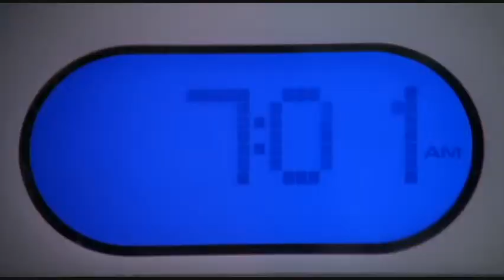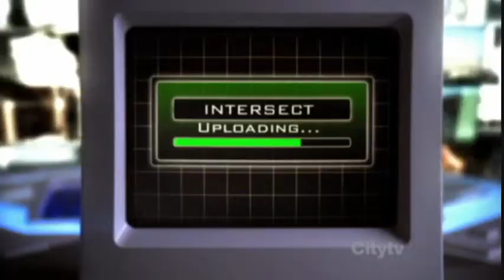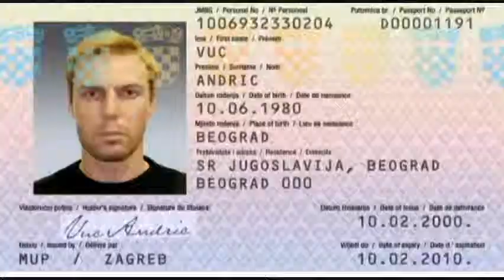NBC's Chuck - My Sacrifice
This is my second video of Chuck. This time it's with ''My Sacrifice'' by Creed.